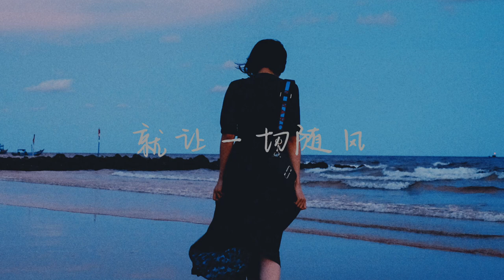《让一切随风》刘惜君「你似北风 吹走我梦，就让一切随风」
让一切随风（声生不息第一季）

演唱：刘惜君
原唱 : 钟镇涛
作词 : 黄霑
作曲 : 大野克夫